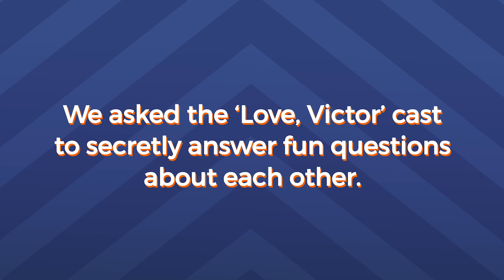‘Love, Victor’ Cast Secrets Revealed: YouTube Exclusive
Ellen challenged the cast of Hulu’s "Love, Victor" to a round of her game, “The Truth Comes Out.” Watch as Michael Cimino, Anthony Turpel, Mason Gooding, Rachel Hilson, George Sear, Bebe Wood, and Isabella Ferreira reveal how well they really know one another... as they put their friendship to the test. What would be Michael Cimino’s DJ name? What is George Sear’s strangest habit? Watch to find out!